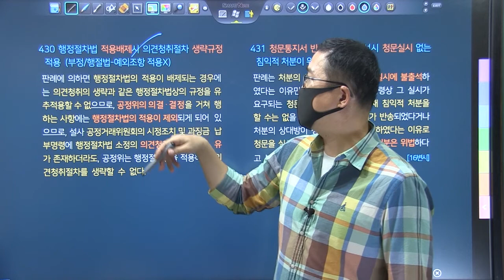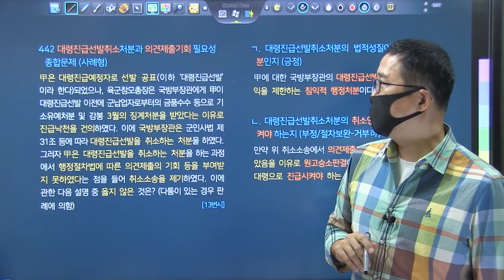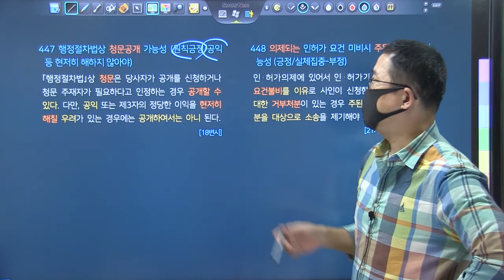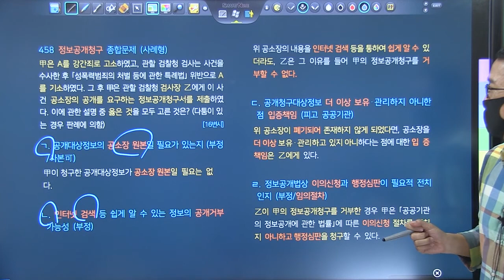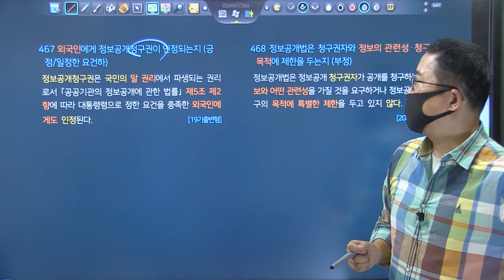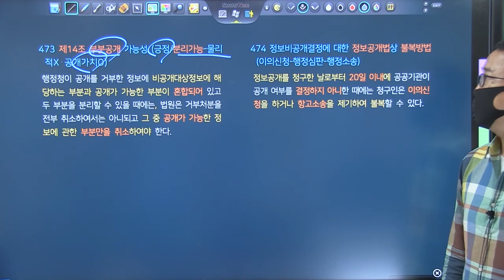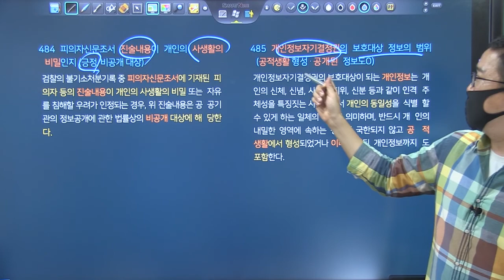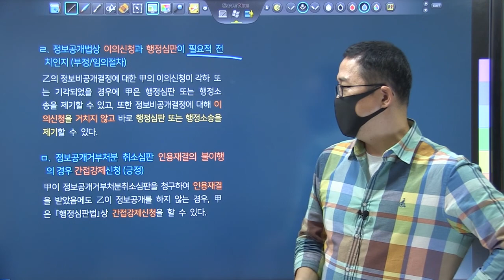TRS행정법 선택형 정지문 키워드강의 제6강_ 426~492